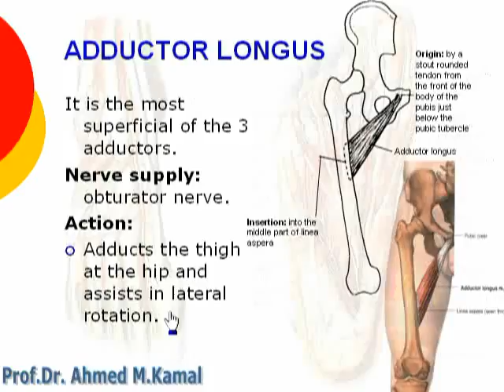73 Adductor longus